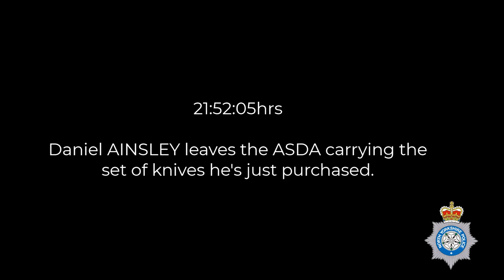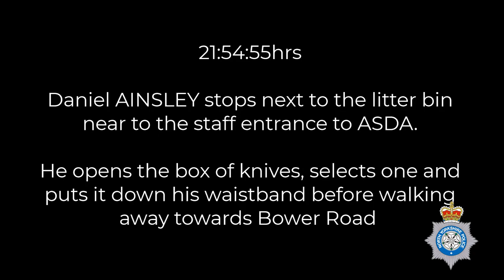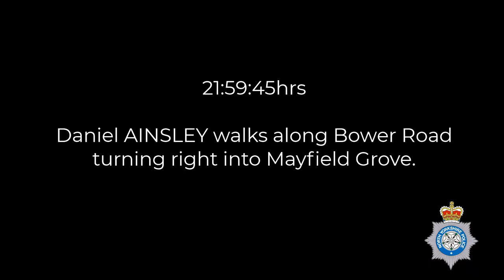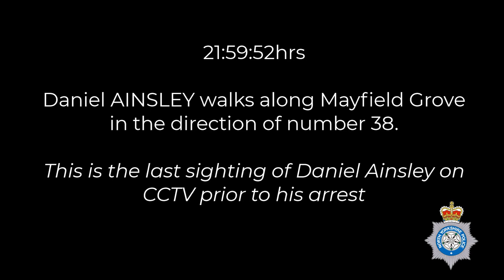Daniel Ainsley jailed for life for murder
Daniel Ainsley convicted of murder and jailed for life, seen buying a set of kitchen knives on the night he murdered his friend with one of them.